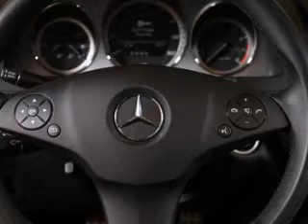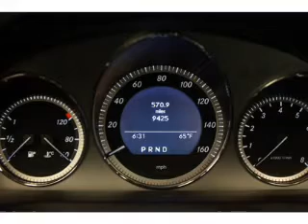2011 Mercedes-Benz C300 - Chicago IL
Year: 2011
Make: Mercedes-Benz
Model: C300
Trim: C-Class
Engine: Petrol
Transmission: Automatic
Color: Black
Mileage: 9412
Address:
1520 West North Ave.